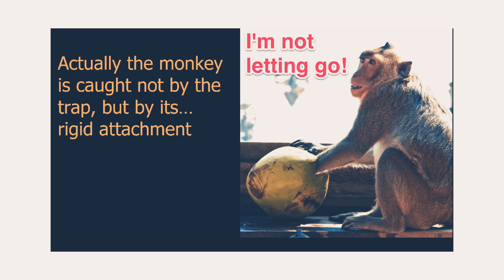The Story of "The Great Indian MONKEY TRAP" by Sonam Wangchuk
this is the simplest example given by the most famous pesanality Sonam Wangchuk. he is an Indian engineer, innovator and education reformist. He is the founding-director of the Students' Educational and Cultural Movement of Ladakh, which was founded in 1988 by a group of students who had been in his own words, the ‘victims’ of an alien education system foisted on Ladakh.
HELP ME CHANGE CHINA!
Appealing global community to...